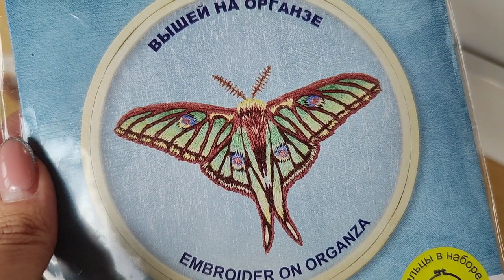вышивка за НЕДЕЛЮ | ДАЧНЫЙ 🏡сезон / 13 апреля 2024 г.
НЕДЕЛЯ оказалась очень разнообразной и богатой на разное творчество нашей большой семьи)